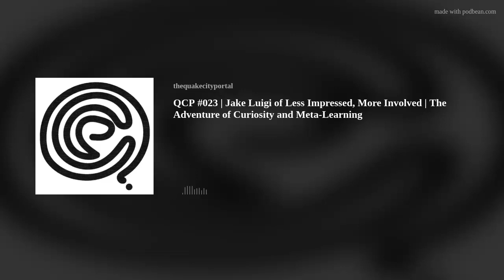QCP #023 | Jake Luigi of Less Impressed, More Involved Jiu-Jitsu Channel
Jake Luigi is the mind behind the Less Impressed, More Involved video blog on youtube. In less than a year, I saw his channel grow from a few hundred to well over seven and a half thousand subscribers. Some of his most popular videos have amassed sixty thousand views and continues to grow due to his cerebral, detailed, and cataloged approach to learning the art, the language, and the endless evolution of Jiu-Jitsu.

In a time that has never seen more opportunity than today for creative exploration and exchange of ideas, I hope that conversations like this one can give some insight into those that want to invest in themselves, their life's work, and the most authentic expression of themselves to what I believe will be the future of designing a flexible lifestyle - in creating content for an open, and shared information economy.

Just a heads up - this conversation has many Jiu-Jitsu references, but I believe it's a metaphor or an example for learning and mastery. It's a great insight into how to arrange a vast amount of information, organize it, and package it in a practical way that creates value for those seeking improvement. To be less impressed and more involved in our hobbies. And it's a conversation with someone who's very passionate about learning, mastery, and embracing the beginner's mindset.

I hope with this intention that you find much to take away from this conversation, as I have, and to please check out his channel, Less Impressed, More Involved, on YouTube.

EPISODE COMING SOON!

SEG 1
Van life/ Micro-greens
Broccoli Sprouts
Vertical Farming
Training Jiu-Jitsu
the privilege of learning in the modern world
Rethinking the Career Path
Youtube Channel - Less Impressed, More Involved
Note Taking Technique
Communication Goals, approach to improvements in communication

SEG 2
Differences between mastery and general practitioners
creating opportunities

Visualization practices
Adam Ondra visualization
Handling the sudden growth of a community of followers
What is a flexible lifestyle?
How to approach learning/self-teaching / taking ownership of your learning (snippet)
Ruotolo Brothers
The Talent Code
Approach to Learning and Mastery
Shokunin
Sunk Cost Fallacy
Hunting in Lanai
Story of Deer Arriving in Lanai

Whats the feeling like from bagging your first deer?
The wastefulness of hunting in Lanai
How long does it take to feel confident until you hunt for deer?
Ethical Shot

The technical aspects of environment for hunting deer. Understanding nature

SEG 3
Resilience
What is resilience?
Who is the most resilient person you know?

Spirituality
Thoughts on death and suffering

What is a flow state?
Closing
Books | Podcasts
Skin in the Game
Anti Fragile